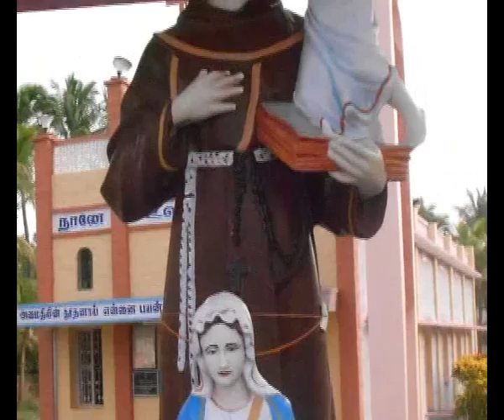Tamil Christian Songs - St.Antony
St. Antony''s Song, Sundampatti, Edited By. Fr. A. Arockia Doss, OFM Cap., Tamil Nadu